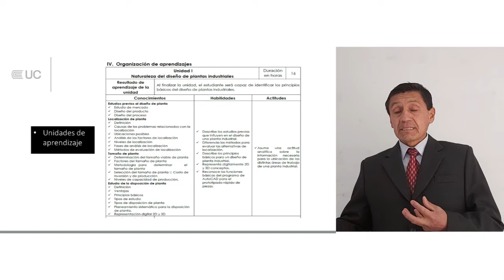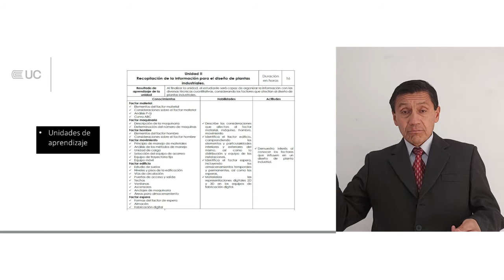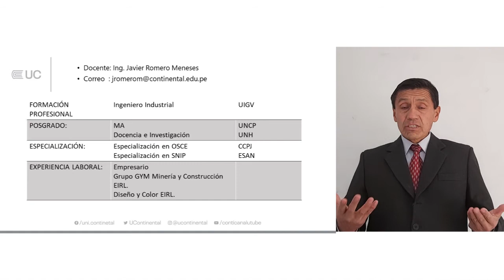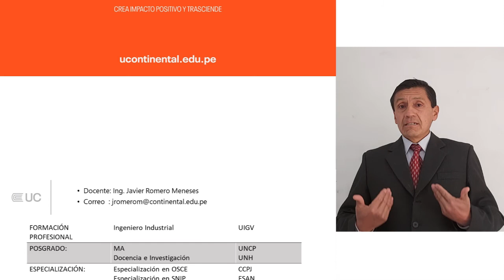Presentación de la asignatura: Diseño de Plantas Industriales